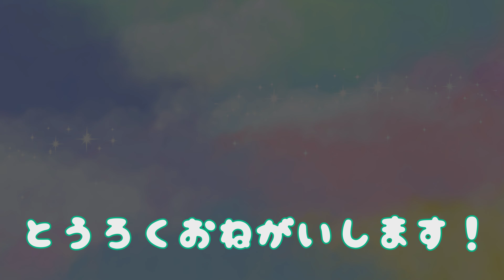スポーツ 子供 の足が速くなる❗️楽しく動いて、体もポカポカ❤️ キッズヨガ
スポーツ の秋🍁 子供 とお家で体が温まる運動をしましょう！オーストラリアの動物たちの障害物レースのストーリーで楽しくヨガを練習します🇦🇺

テーマは『足が速くなる運動＆体力づくり💪』

首や肩を回したり、胸を開くストレッチ、膝と腕をしっかり動かす準備体操から始めます。

１）柔軟性を高めよう！
体が柔らかいと、フォームも綺麗になり、しっかり伸ばすべき脚や腕が伸びて足も速くなると言われています。

２）ハムストリングスを鍛えよう！
太ももの前の筋肉（大腿四頭筋 だいたいしとうきん）はブレーキ筋、ハムストリングスは、アクセル筋と言われています。

３）手をしっかり振って、膝も高くあげよう！
足を速くする運動でもありますが、その前に全身の血行を良くし、心拍数を上げることで、体もポカポカ温めます。

４）体幹も大事！
動画のハードルジャンプは、しっかり腹筋を使って行います。網くぐりの手と足を伸ばすストレッチでは、体幹も鍛えながらハムストリングや脚全体を効率よくストレッチできます。

５）ヨガは運動だけで終わらない❤️

マインドフルネス、心や体の状態を感じることもヨガ。最後のリラックスタイムのシャバーサナでは、『心臓』が私たちのためにどれだけ働いてくれているのか、心臓の音を聞いて、感じながら、感謝しながらクールダウンしましょう💓

スポーツ の後は、気持ちもスッキリしますね！ 子供 と一緒におうちで楽しく体を動かしましょう🏃‍♂️

＊その日の体調や自分の体に合わせながら、無理せず行いましょう。怪我や病気の際は、医師と相談した上で行いましょう。

⭐️毎週１回程度、新しいキッズヨガ 動画レッスンを配信中です。

『キッズヨガアドベンチャー』は、より多くの子供たちが、無料で楽しく健康な心と体をつくるキッズヨガ教室です。👍

「いいね」やお友達にシェアなど、応援よろしくお願いします！

👂👁耳の不自由なお子さんや、文字を読みたいお子さんのために、簡単な字幕もございますので、どうぞご活用ください。

寝る前の習慣にできる、寝つきを良くしたり、快眠効果を促すキッズヨガ

歌に合わせて、お子さんと一緒に太陽礼拝を練習

簡単な動物ヨガポーズで、集中力＆暗記力を高めるヨガゲーム

ロボットが夜に動き出して冒険に行くストーリーヨガ。からだ全身をストレッチしてリフレッシュできるヨガ

免疫力を高めながら、エネルギーアップしていく冒険暑い日に、リフレッシュできる呼吸法も学べる

イライラ解消法を、ライオンのストーリーを通して学ぶヨガ

「ありがとう」の気持ちを育む、心も体も温まるヨガ

ジャンピンジャックスで全身運動したり、バランス感覚＆想像力を高めるストーリーヨガ